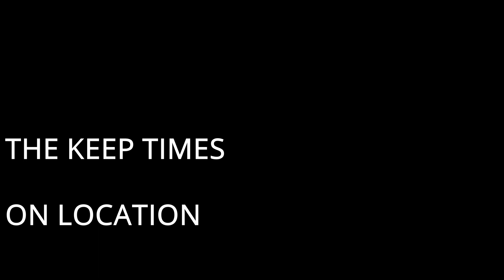Buffalo spotted on highway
We saw a group of buffalo on the side of the highway that looked like they had lots to say. Turned out they didn't.
Host/Music/Editing: Clint Hoekstra
Videography: Kitrina Brodhecker